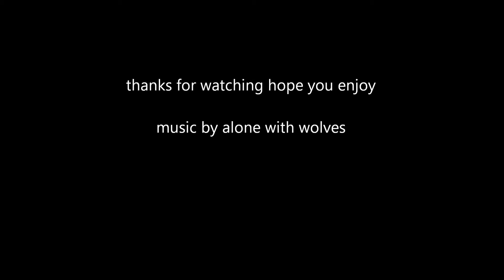tengu plants vs various decks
this is tengu plants vs various decks there aren't any high teir decks but that's not because i didnt wanna include them